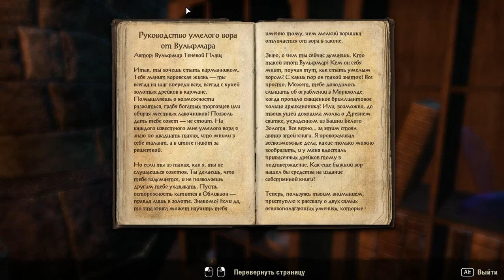155 Elder Scrolls Online eso tes mmo rpg George IV Kostandi